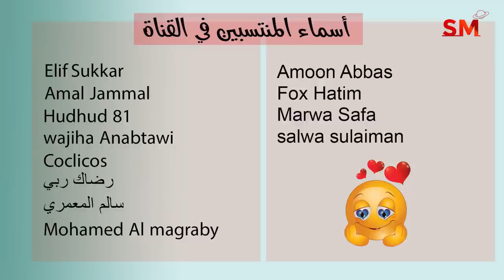توقعات الأبراج اليوم الخميس 15 أيلول سبتمبر 2022 سعيد مناع